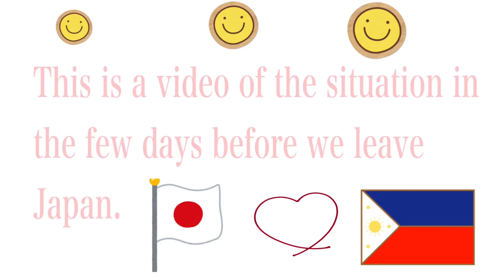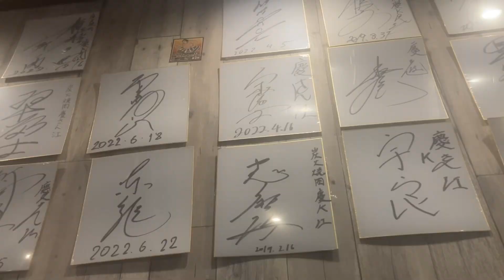Moving to philippines🇵🇭フィリピンに移住します。日本にいる間ののほほんとした数日間。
フィリピンに引っ越しました。